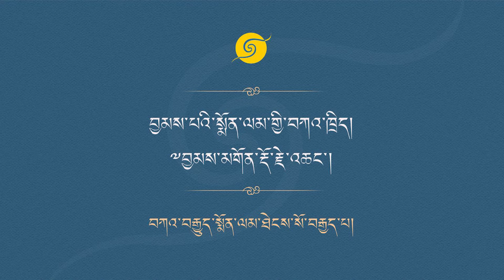བྱམས་པའི་སྨོན་ལམ་གྱི་བཀའ་ཁྲིད། ༧བྱམས་མགོན་རྡོ་རྗེ་འཆང་། • ཉིན་གཉིས་པ།